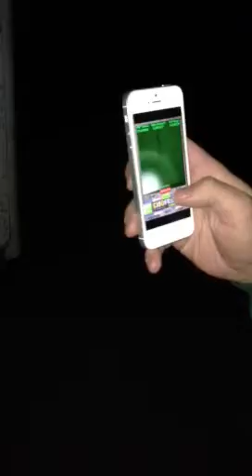The hauntings of Carlton park, saxmundham !